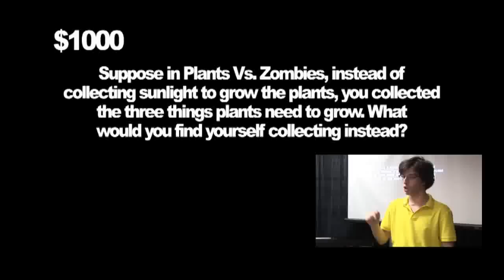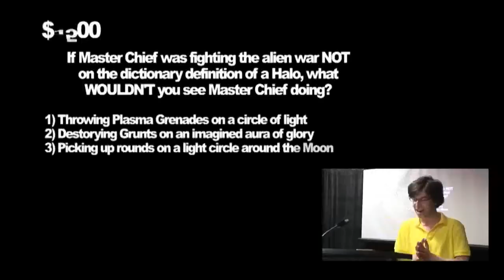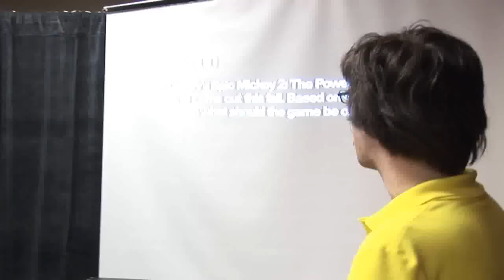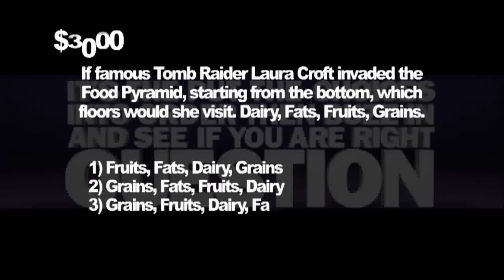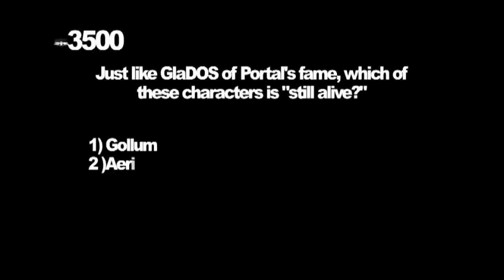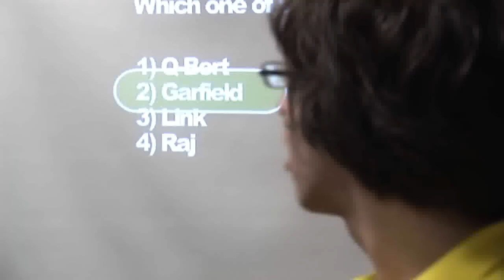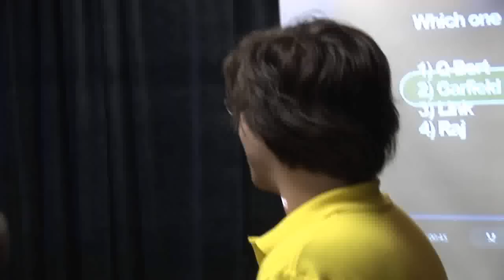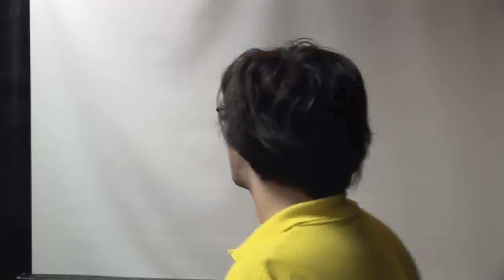You Don't Know Jack at ConBravo! 2012 Episode 1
Here on the very first Episode of You Don't Know Jack at ConBravo! 2012, Dany, Medium Mike, and Little Mike from the 404's Improv group take on each other while our host Trip Whitman challenges video game trivia to the contestants.